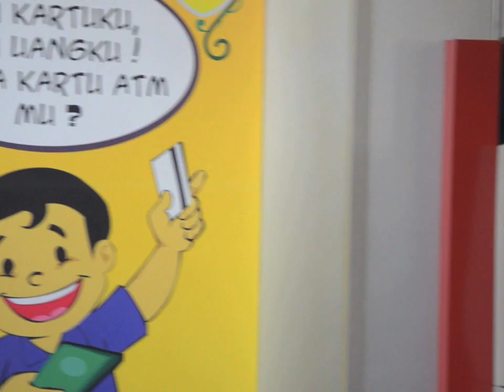Bobo Young Journalis 2014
Acara Bobo Young Journalis 2014. Lengkapnya, lihat nanti sore!